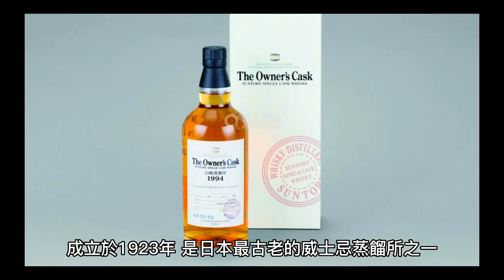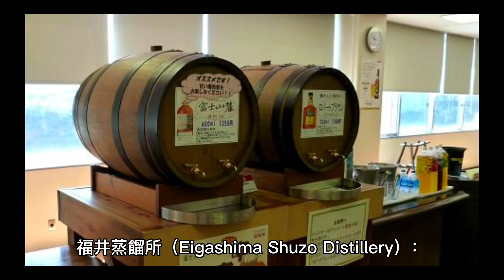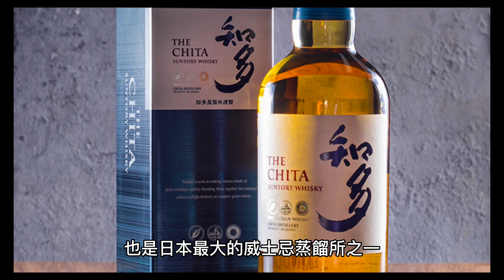精細的麥芽釀造技術，使酒精的品質和風味達到完美的平衡。